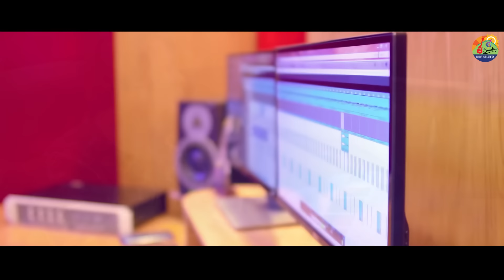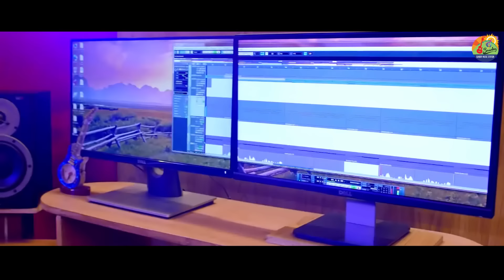Rongila Baroi_1 | রঙ্গিলা বাড়ই | Salma_H P Shohag | Bangla New Romantic Song & Music Video #2020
Welcome To the Most Popular Channel SUNDAY MUSIC STATION . To get The Latest Updated . We Hope You Enjoy Our New Song & Official Music Video . Your Support is Our Strength .Thank you So Much All for Staying with Our Channel .

Singer :- Salma & HP Shohag
Lyricist & Composer by :- Delwar Shahnawaz
Flute. :- Jalal Ahamed
Cast   :- Salma & H P Shohag
DOP   :- Zahid Hasan
Edit & Color :- J S Zeeshan
Chief Ad :- Prince Rakib
Director :- Jalalur Sayan Zeeshan
Label by :- Sunday Music Station

Song Lyrics 🎸Rongila Baroi 1 🎸
Singer :- Salma & H P Shohag
Lyric & Tune :- Delwar Shahnawaz
রঙ্গিলা বাড়ই তুই রঙ্গিলা রে
তোর রুপের আগুনে হ্নদয় পোড়ে ,
তোর রুপের ঝলকে
মন নিলো পলকে  ! (২)
তোরে ছাড়া এখন আমি
বাঁচি কি করে !
শোনরে সুজন আমি বলি যে তোরে
চাঁদ ভেবে আগুন নিয়ে খেলিসনারে ,
মন ভরা ফাগুনে
এই রুপের আগুনে  ! (২)
পোড়ে ছাঁই হবে তুই
থাকরে দূরে !!

এই জীবনে আর কিছু
পাই বা না পাই
সুখে দুখে পাশা পাশি
তোকে শুধু চাই !
মিষ্টি মিষ্টি কথা বলে
করলে মন চুরি
তোর ভাবনায় দুটি চোখের
ঘুম নিলো কাড়ি ! (২)
তুই যে আছিস আমার
হ্নদয় জোড়ে  !! (২)

তোকে ভেবে পড়লো দাগ
নীলাভ দুটি চোখে
আর কত প্রেমের আগুন
জ্বলাবে এই বুকে !
এই হ্নদয়ে সারাবেলা
তোরই আসা যাওয়া
তোকে পেলে পূর্ণ হবে
আমার চাওয়া পাওয়া ! (২)
তুই যে সুখের প্রদীপ
আঁধার ঘরে  !! (২)

কথা ও সুরঃ- দেলোয়ার শাহ নেওয়াজ

SUNDAY MUSIC STATION PRESENTS , Bangla New Romantic Song & Music Video 💌 Rongila Baroi 💌 রঙ্গিলা বাড়ই ! Song by :- Famous Bangladeshi Singer :- Salma & H P Shohag ! Lyric & Tune :- Delwar Shahnawaz ! Music:- Raif Mohammad ! Enjoy and Share the official Music Video with your Loved ones , Please SUBSCRIBE and like to Our YouTube Channel and turn on the Notification bell to be Updated to when we Upload a New Bangla Song & Music Video To Our Channel .

{C} Sunday Music Station⚠️WARNING⚠️All Contents of the Channel are Reserved for Sunday Music Station Bangladesh & UK . Legal Action will be Taken Against those who Violate the Copyright of the following Materials Presented.